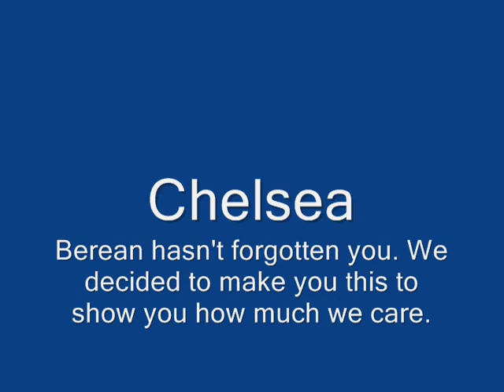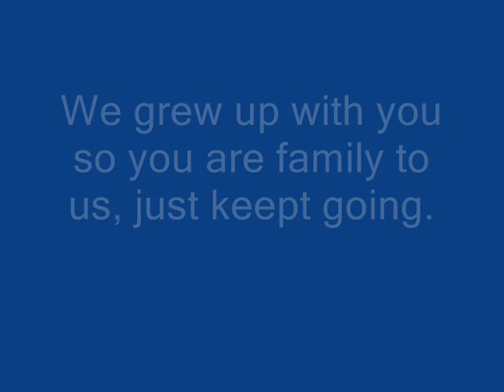Chelsea Barge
Celsea was in a car accident on April 29th, a few people from Berean (her old school) wanted to show her that we care for her and wish er a speedy recovery. We love you Chelsea!

~Brandy

song: Little Girl by Jessa Anderson

NOTE
sorry about te bad quality, all i have is windows movie maker and the audio is screwed up because there were people and lots of background noise

UPDATE
Chelsea is Okay and is back home! YAY!